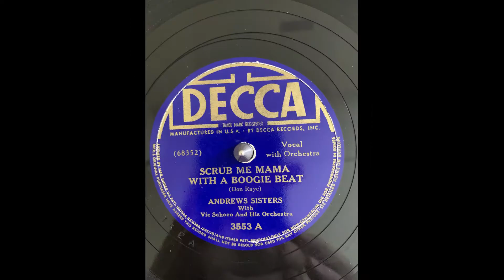Andrews Sisters Scrub Me Mama With A Boogie Beat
Decca 3553 A (68352 A)

Recorded 11/14/1940 with Vic Schoen and his Orchestra